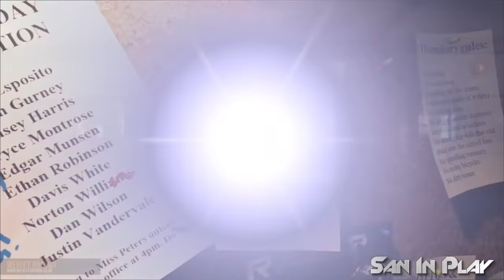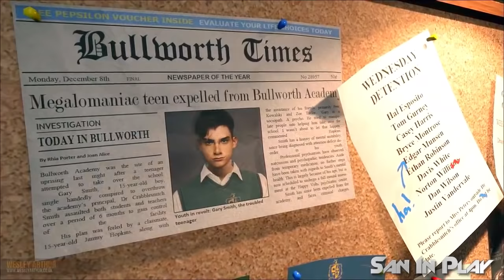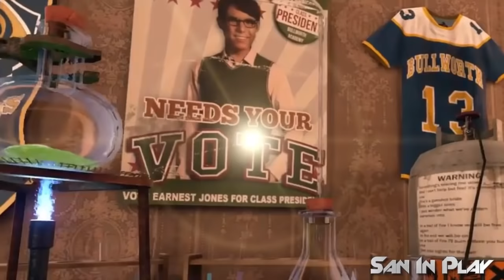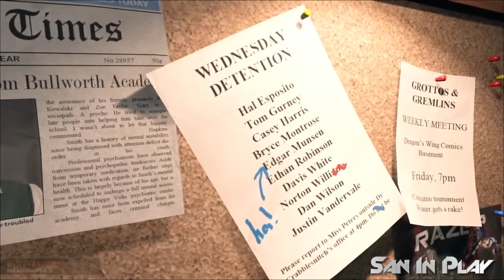Fã Recria Bully com gráficos em HD! - Game Concept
Vídeo novo no canal SanInPlay pessoal, desta vez trazendo informações sobre uma versão remasterizada em HD de Bully!!!

Música dos Créditos:

 Artist: Duskus

 Song: Outer Space